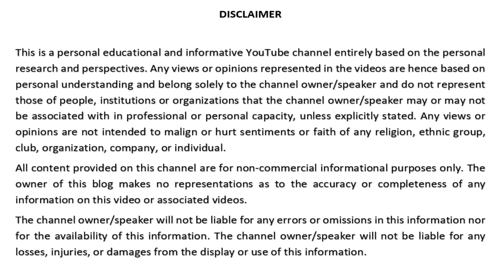Education Doomed - COVID Impacts Education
How Covid Pandemic Has Affected Education?

2 billion learners are currently affected due to school closures in response to the pandemic. According to UNICEF monitoring, 186 countries are presently applying nationwide closures and 8 are implementing local closures, affecting about 99 % of the world's student population.
The coronavirus pandemic has shaken the educational structures globally, leading to the near-total closures of schools, universities and colleges. Most governments around the world have temporarily closed educational institutions in an attempt to contain the spread of the COVID-19 pandemic.
Little less than 2 billion learners are currently affected due to school closures in response to the pandemic. According to UNICEF monitoring, 186 countries are presently applying nationwide closures and 8 are implementing local closures, affecting about 99% percent of the world's student population. Cambridge International Examinations, (CIE) cancelled Cambridge IGCSE, Cambridge O Level, Cambridge International AS & A Level, Cambridge AICE Diploma, and Cambridge Pre-U examinations for the months of May/June 2020 series across all countries. International Baccalaureate exams have also been cancelled, which were scheduled between 30 April and 22 May 2020 reportedly affecting more than 200,000 students worldwide.
School closures have given a big blow not only to the students, teachers, and families, but have caused far-reaching economic and societal effects. School closures in response to COVID-19 have highlighted various social and economic issues, including student debt, digital learning, food insecurity, and homelessness, as well as access to childcare, health care, housing, internet, and disability services. The impact was more severe for disadvantaged and special children and their families, causing interrupted learning, compromised nutrition, childcare problems, and consequent economic cost to families who could not work.
The pandemic has drastically unsettled the higher education sector as well, which is a vital factor of a nation's economic prospect. A large number of Indian students—after China—enroll in colleges, universities overseas, particularly in countries worst affected by the pandemic, the US, UK, Australia and China. Many such students have now been prohibited from leaving these countries. If the position continues, in the long term, a drop in the demand for international higher education is expected.
UNESCO has recommended the use of distance learning programmes and open educational applications and platforms that schools and teachers can use to reach learners remotely and limit the disruption of education. Many schools moved to online distance learning via platforms like Zoom. Concerns continue to arise over the impact of this transition on students without access to an internet-enabled device or a stable internet connection.
I do not support distance learning at primary, secondary or higher secondary school levels. Impediments to effective distance education include problems such as domestic disruptions and erratic technology, inadequate contact with teachers and support services, and so non.
Some students are being expected to participate in distance education without proper training with the tools needed to be productive in the program.
The results of a study of Washington state community college students showed that distance learning students tended to drop out more often than their traditional counterparts due to difficulties in language, time management, and study skills.
A more complicated challenge of distance education attaches with cultural disparities between student and teachers and among students. Distance programmes have a tendency to be more varied as they could go beyond the geographical borders of regions, countries, and continents, and cross the cultural borders that may exist with respect to race, gender, and religion. That requires a proper understanding and awareness of the norms, differences, preconceptions and potential conflicting issues.
So, alongside many other facets of human lives and industrial sectors, education is also heading for evolution and change.